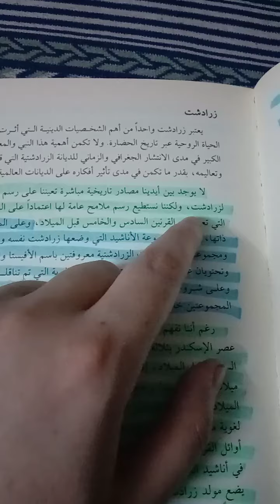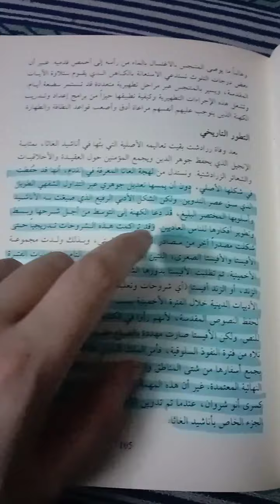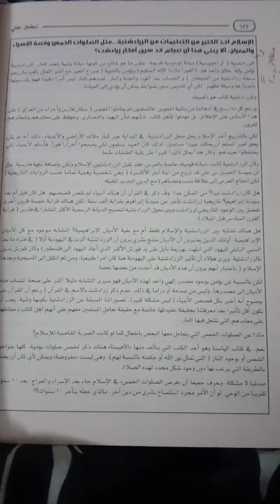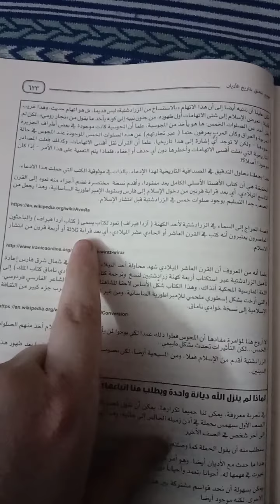كيف تم كتابة الكتب الزرادشتية ؟ ملخص بسيط لتاريخ كتب هذا الدين . وهل يصح ادعاء اقتباس الاسلام منه ؟